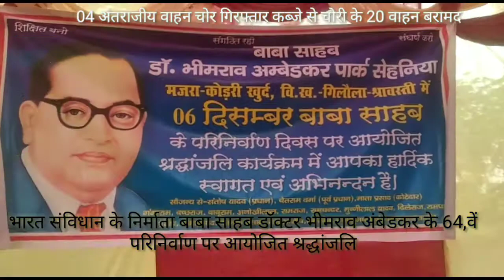भारत संविधान के निर्माता बाबा साहब डॉक्टर भीमराव अंबेडकर के 64 वें परिनिर्वाण पर आयोजित श्रद्धांजलि